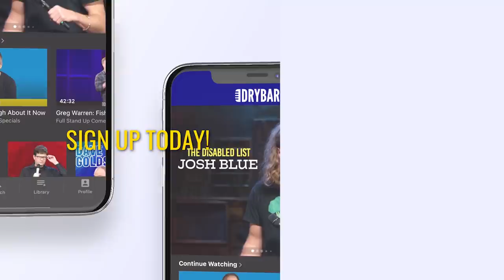The Fastest Way To Get Fired From Your Job. Tom Briscoe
The fastest way to get fired from your job according to Tom Briscoe is to make fun of your boss, or misunderstand the terminology of a refrigerated truck. In this clip from his first ever Dry Bar Comedy special Tom Briscoe breaks down some of the ways he's been fired from jobs. Whether you're someone who hates their job, or someone who was recently fired this clip from Tom Briscoe's full Dry Bar Comedy special is sure to keep you laughing from start to finish.

You can watch Tom Brisco's full special on the Dry Bar  Comedy + App.

If you enjoyed this clip from Tom Briscoe, be sure to check out the links below for even more Dry Bar Comedians you might enjoy!